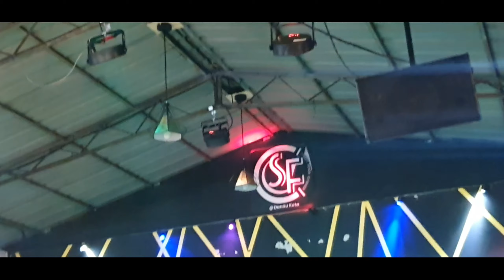Seperti Mati Lampu dan Bete hiburan dangdut dari Capello Buskers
CHANNELBUSKERS®